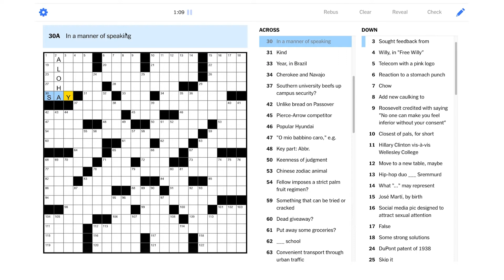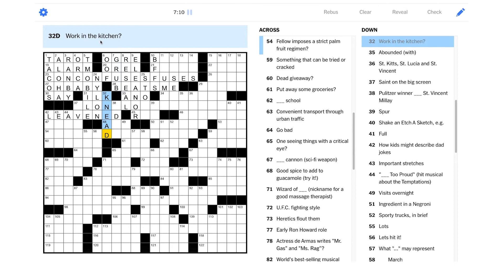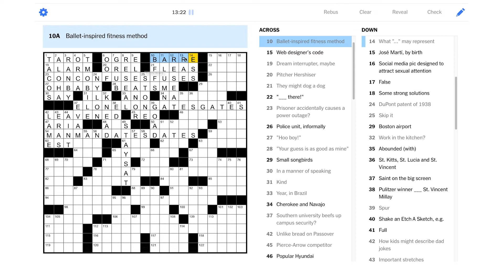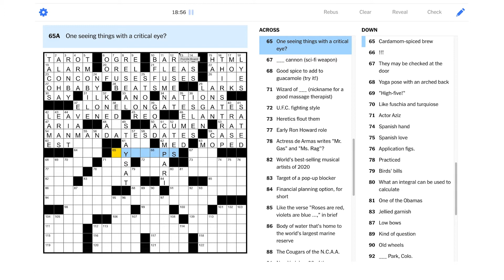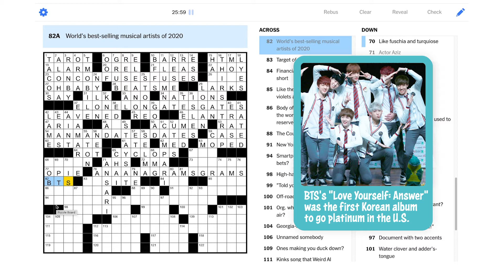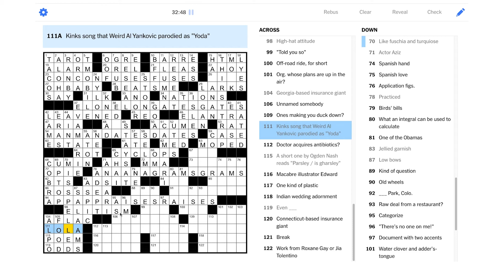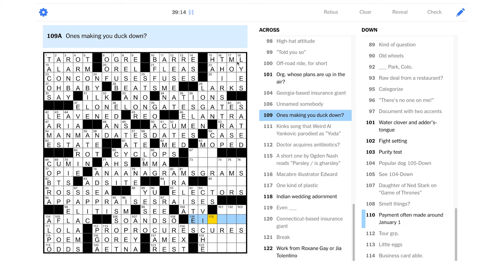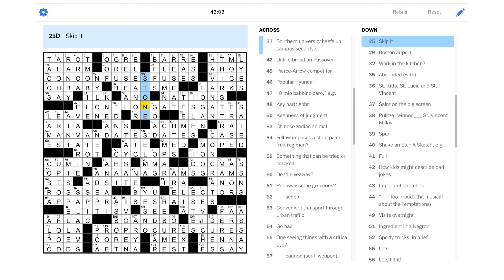Solve With Me: The New York Times Crossword - Sunday, June 20, 2021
You'll be seeing double after we finish solving this Sunday NYT puzzle!

"Familiar Surroundings"

This is the New York Times crossword for Sunday, June 20, 2021 by Michael Lieberman - Edited by Will Shortz.